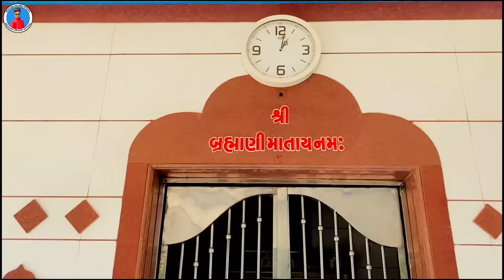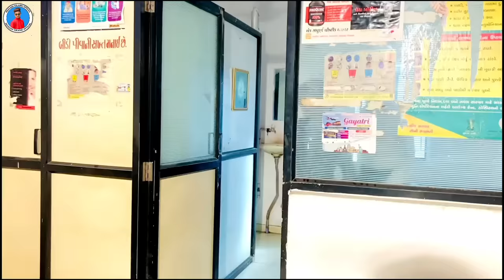Prakash solanki new video || ફોન કરે દાડામા 10 વાર પાર્ટ 3 || Dosti ane love story || Gujrati movie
અત્યારે જ ડાઉનલોડ કરો RummyCircle એપ અને મેળવો 2000 રૂપિયા વેલકમ બોનસ!

                 👇Titel👇

     ફોન કરે દાડામા 10 વાર પાર્ટ 3

👇મિત્રો આનો પેલો અને બીજો ભાગ જોવો હોય તો નિચે લિંક આપેલી છે👇

         👇Song Credit👇

          Jignesh Kaviraj

Hoth hasi re pade aakh radi re pade